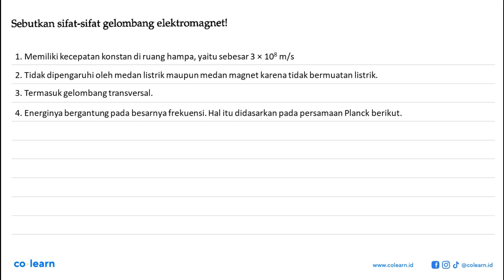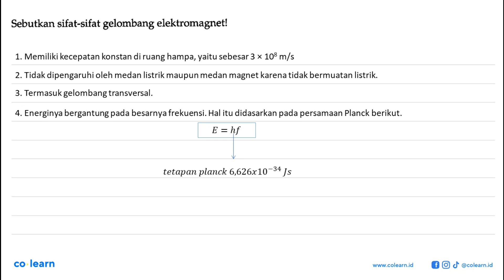Sebutkan sifat-sifat gelombang elektromagnetl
Topik atau Materi: Gelombang Transversal dan Longitudinal - Getaran dan Gelombang - Gelombang Mekanik - Fisika Kelas 8 SMP -

00:00 : Bedah Soal
01:00 : Konsep, rumus dan pengertian Gelombang Transversal dan Longitudinal
01:18 : Langkah penyelesaian soal
00:12 : Jawaban akhir
00:42 : Penutup